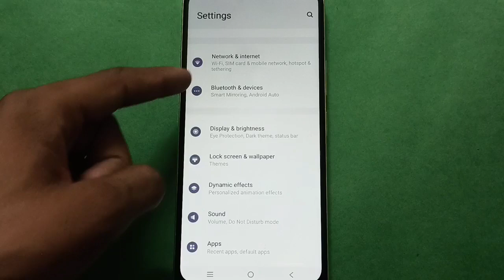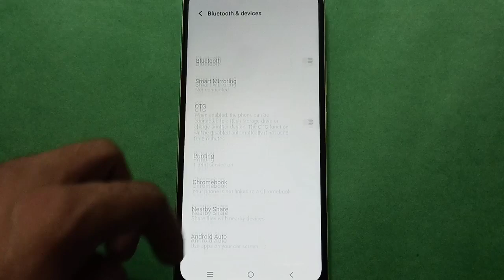How to connect smart mirroring setting Vivo y100, smart mirroring setting kaise use kare full guide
Best powerful CPU under 10k

60-Inch Tripod with Bag

7 Socket 6A Extension Board

multiplug Extension